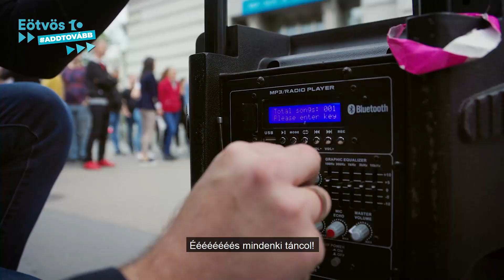addtovább - Április az Eötvös10-ben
addtovább - Áprilisban is várunk!

videó: Podlussány Máté